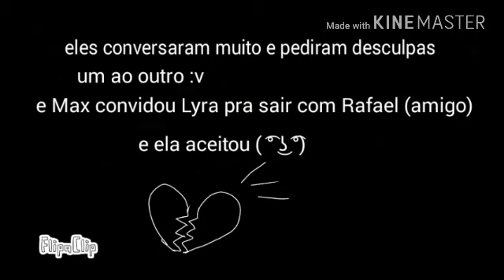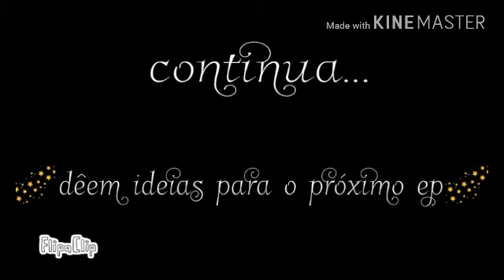Best Friends #7 - Lyra-Dool está voltando...?!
FINALMENTEEEEE AEEEEE KKKK QWQ!!
FINALMENTE kkkk

gente desculpa a demora desse ep kkkk é que eu estava com preguiça e eu queria que tivesse um pouco mais de animação ;-;

Música (eu sei que vcs gostaram da música hehe Q^Q)
Melanie Martinez - Dollhouse |Violino|

|                 O               |
Me dêem idéias gente kkkk vcs n tão dando pra mim T-T (é vdd)

Bjs meus amores!